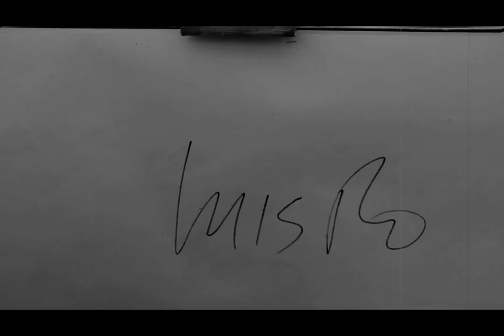Maritornes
Maritornes is a painting that belongs to the series of paintings Reflexiones sobre el Quijote.

We also include explanation by artist LuisRoArtist Luis Fernando Rodriguez Angel.